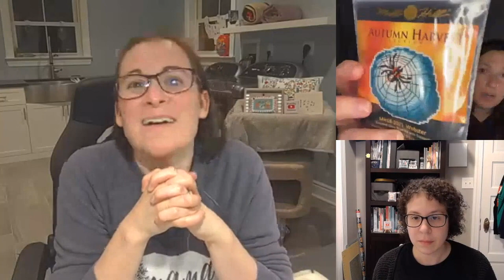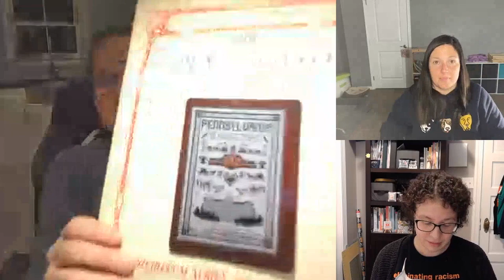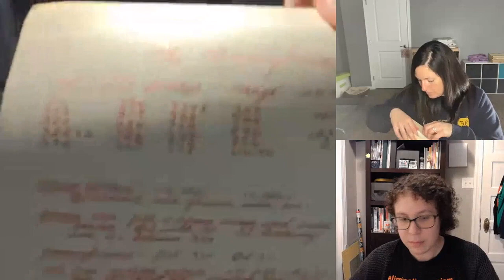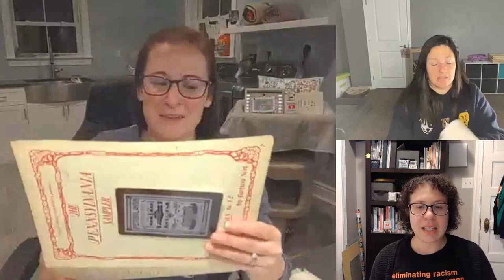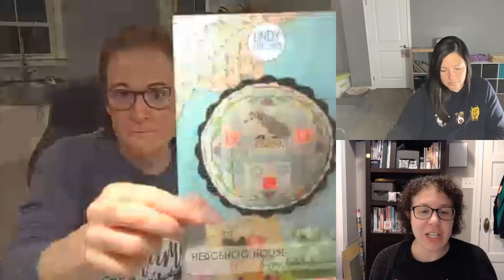Flosstube #70 BUNNIES & HEDGEHOGS & JACKALOPES, OH MY!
🦔 We're missing Kristen, but still excited to talk about all things stitchy: events, WIPs, finishes, and a road trip to an LNS! 🦔

😷 Stay home, stay safe, stay healthy! We love you all.

PRODUCTS, PROMOS, AND DISCOUNTS!

🐛 Shop Caterpillar Cross Stitch's "Made to Create” SAL and chat with fellow stitchers in the Caterpillar Cross Stitch Facebook group

00:00 Intro!
00:54 Best new things!
10:55 Haul and stitchy kindness!
49:00 Finishes
59:20 WIPs!
1:14:20 We love our viewers!
1:20:30 Goals and plans!